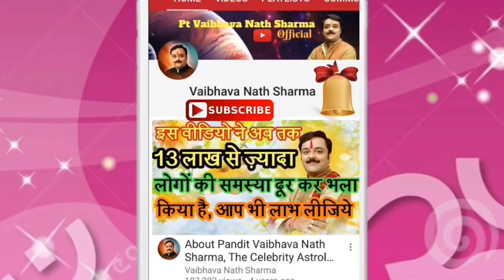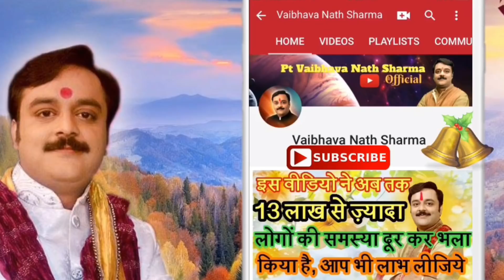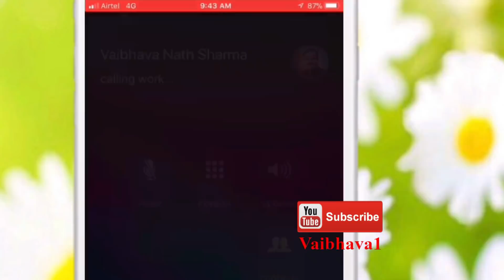कौड़ी पर्स में रखेंगे तो होगा चमत्कारी असर, बनेंगे करोड़पति, Kaudi, Cowry, Cowrie Banayegi Crorepati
आज का राशिफल,Aaj Ka Rashifal, 8 December 2018 rashifal, 8 दिसम्बर 2018 का राशिफल, Horoscope 8 December, 2018, Here is today's astrology prediction for your zodiac sign

हनुमान जी के बेहद ख़ास 8 शक्तिशाली, चमत्कारी टोटके

हनुमान जी का 1 चमत्कारी, अचूक टोटका कर देगा मालामाल

हनुमान जी के प्रभावशाली टोटके दूर करेंगे आर्थिक परेशानी, बनाएंगे मालामाल

धनवान, भाग्यवान बनने के 10 प्रभावशाली, चमत्कारी टोटके

बिल्ली की नाल, जेर के चमत्कारी टोटके

काले तिल के 14 चमत्कारी टोटके जो चमका सकते हैं आपकी किस्मत

इलायची,इलाइची के शक्तिशाली टोटके

पान के पत्ते के 10 असली, चमत्कारी, शक्तिशाली टोटके

प्रेतबाधा से मुक्ति के 10 अचूक उपाय

तुलसी के चमत्कारी तांत्रिक टोटके

ऋण, कर्ज, लोन मुक्ति हेतु 15 शक्तिशाली, असली टोटके

सिन्दूर के 12 शक्तिशाली, असली टोटके

काली मिर्च और लौंग के 10 असली, शक्तिशाली, चमत्कारी टोटके

धन वृद्धि, सौभाग्य के 30 चमत्कारी वास्तु टोटके

पति-पत्नी के झगड़ें दूर करने वाले वशीकरण के शक्तिशाली टोटके

10 असली, शक्तिशाली, चमत्कारी टोटके जो चमकाएंगे किस्मत

14 असली, शक्तिशाली, चमत्कारी टोटके चमकाएंगे किस्मत

स्वास्थ्य सम्बन्धी 9 सरल, शक्तिशाली, चमत्कारी टोटके

25 क़र्ज़ मुक्ति के असली, शक्तिशाली, चमत्कारी टोटके

निम्बू, नीबू के 10 शक्तिशाली, चमत्कारी टोटके

बुरे दिनों को दूर करने के 9 असली, प्रभावशाली, चमत्कारी टोटके

Lemon, Nimbu, Ke Asli, Chamatkari, Shaktishali Totke